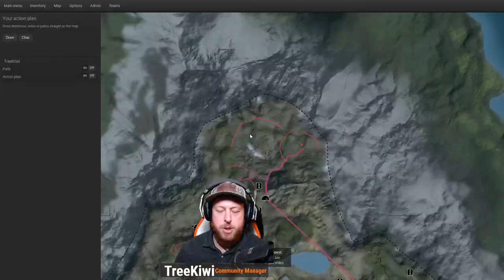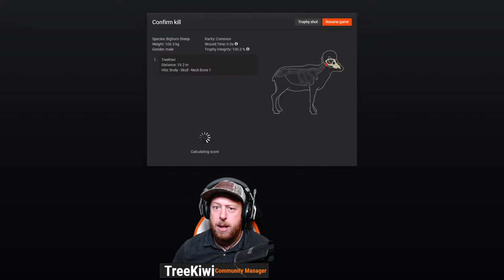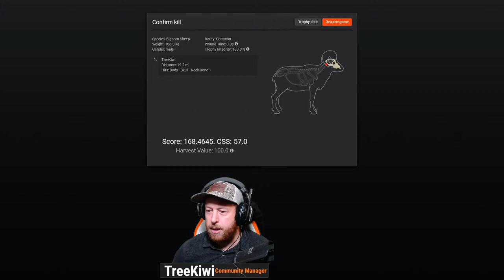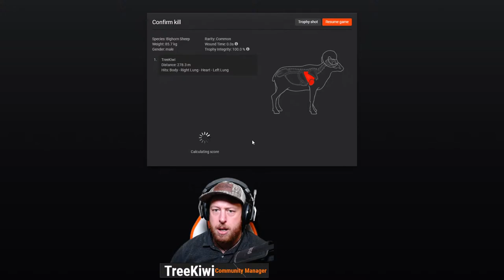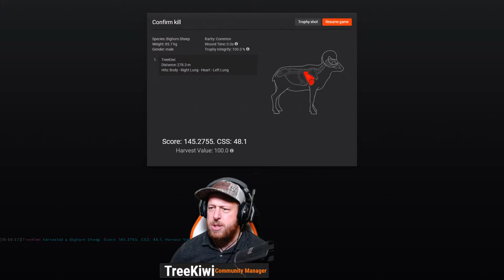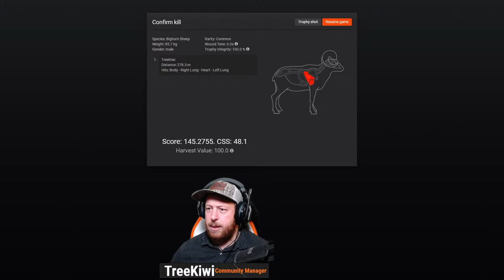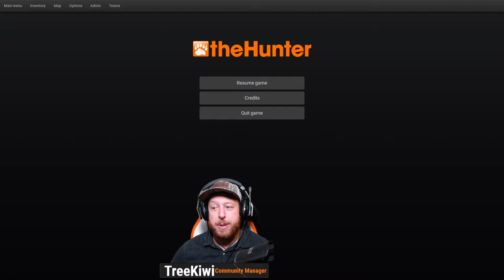Lock&Learn | Bighorn Sheep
Want to stay up to date with all the new content clue discussion? Join ▸ theHunter: (Official) ◂ Discord Community!